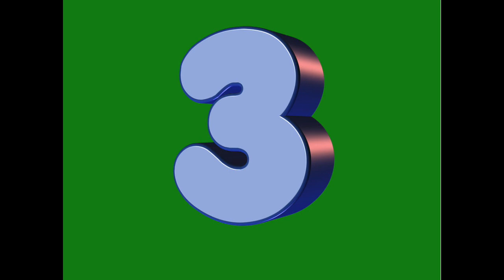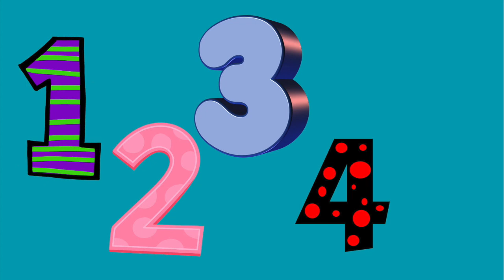Counting 1 to 5 HALLOWEEN - song - Learn to count numbers 1 to 5 - Family finger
Welcome! I hope you will enjoy watching these videos I´ve made in order to to entertain the little ones at home.

Bienvenidos! Espero que disfrutéis de estos vídeos divertidos hechos para entretener a los más peques de la casa.

Bye bye Butterflies